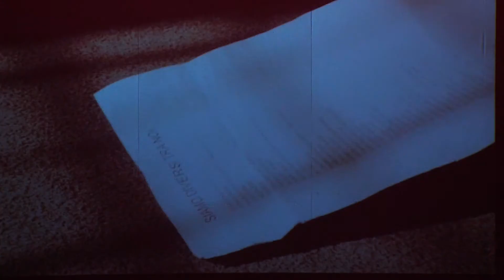Disabilarte (di Pino Ciociola)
È partita la rassegna di artisti italiani e internazionali che la cooperativa sociale "Il Nazareno” di Carpi organizza dal 1999. Fino al 31 maggio